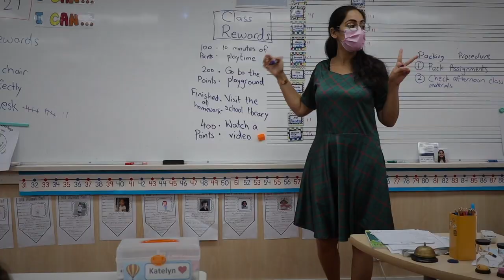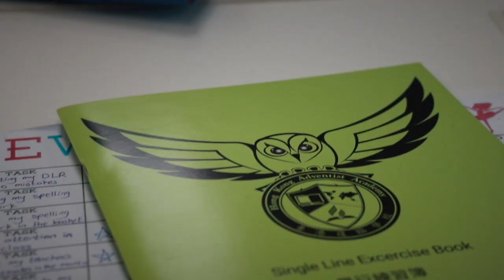Ghazala Khan - G2 Teacher Interview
🎓 Positive reinforcement is approach that is central to HKAA student development.

👩🏻‍🏫 Meet Ghazala Khan, the HKAA Elementary G2 teacher who is passionate about positive character building activities for every student she works with.

HKAA is a Safe place to grow 🌱

👨‍🎓 If you are looking for a great school, consider applying to HKAA

👉 Come and visit us to find out for yourself

🎵 Psalm 40:3
He put a new song in my mouth, a hymn of praise to our God. Many will see and fear the LORD and put their trust in Him.